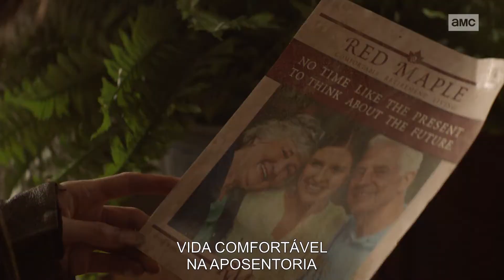The Walking Dead: World Beyond | "Vamos!, eu não mordo" - Prévia S01xE09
The Walking Dead: World Beyond expande o universo de The Walking Dead, aprofundando a mitologia com um novo grupo de personagens e uma história mais íntima. Inicialmente situado em uma comunidade avançada que vive isolada, a salvo do perigo do mundo exterior, a série apresenta a primeira geração criada no apocalipse zumbi. Duas irmãs se unem a dois amigos para deixarem um lugar de conforto e segurança e enfrentarem perigos conhecidos e desconhecidos, vivendo e se escondendo entre os “mortos-vivos” em uma importante missão. Perseguidos por aqueles que desejam protegê-los e aqueles que almejam machucá-los, uma história de crescimento e transformação acontece em um terreno perigoso, desfaiando tudo aquilo que eles conhecem sobre o mundo, sobre eles mesmos e uns sobre os outros. Alguns se tornarão heróis. Outros serão vilões. Mas todos irão encontrar a verdade que procuram.